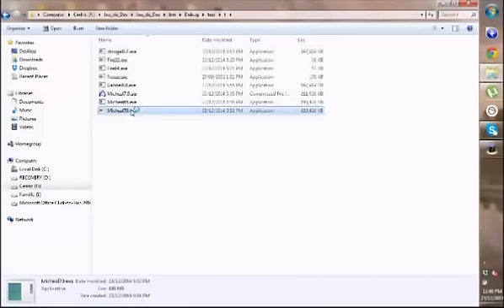Micheal 7.0 test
Just a test, if he work fine.